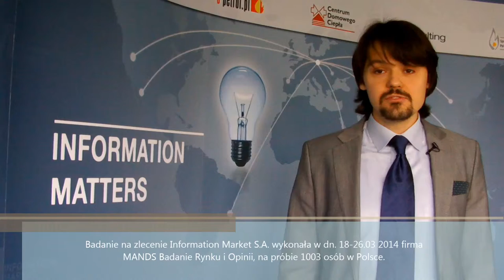Dlaczego wielu Polaków wciaz nie korzysta z autogazu?